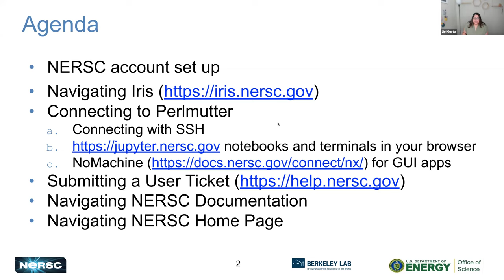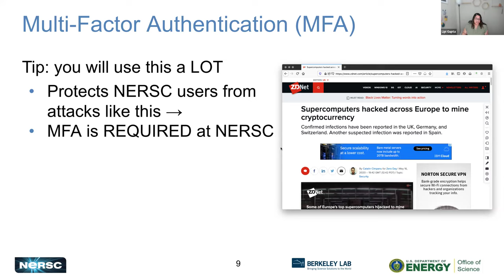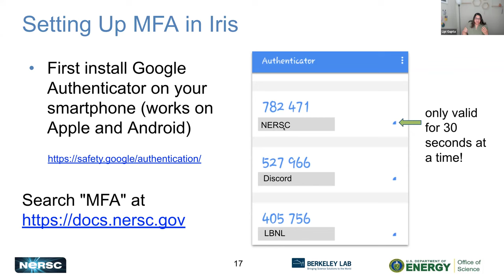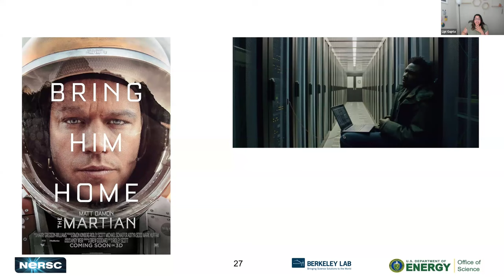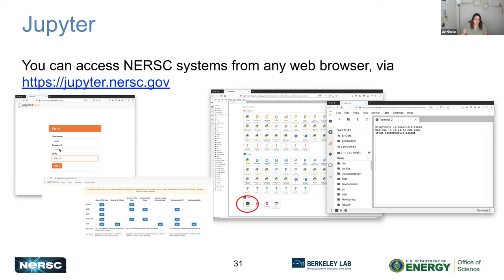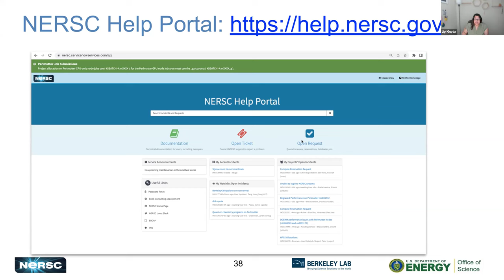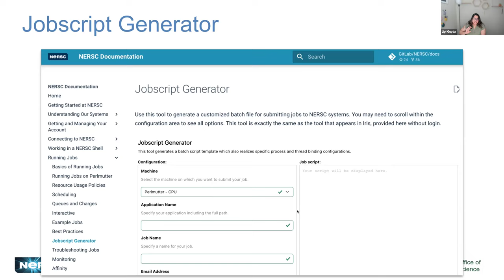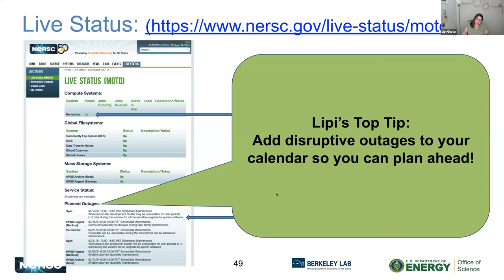Day 1- Navigating NERSC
This is part of the New User Training and Updated Best Practices on Perlmutter: June 12-13, 2024